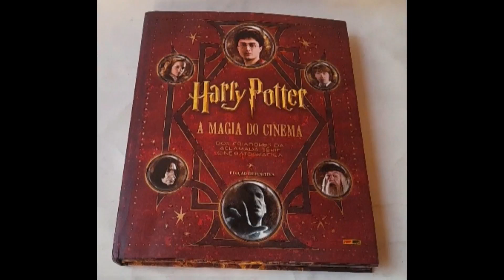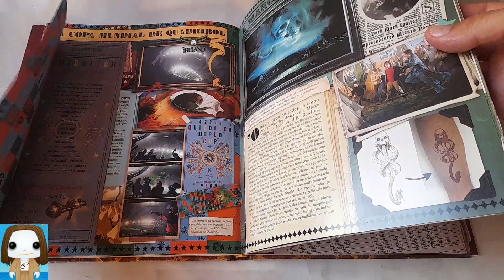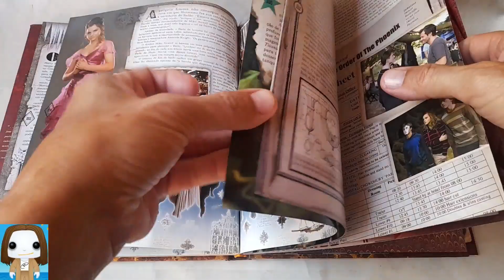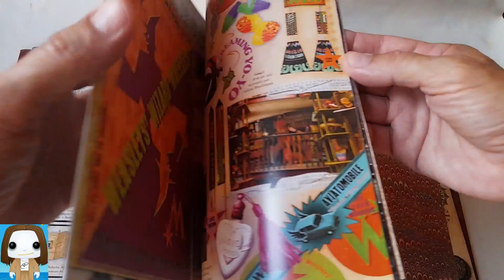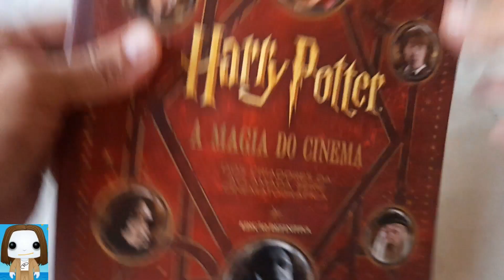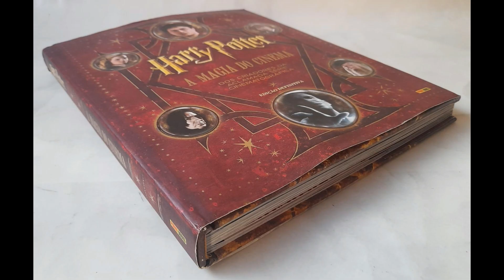Harry Potter livro